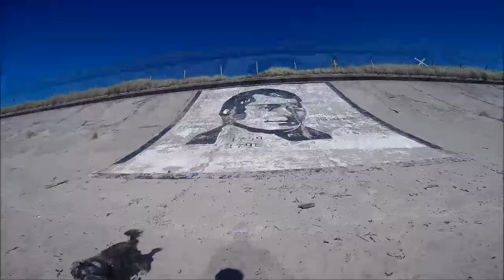Stevenston Beach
A walk at Stevenston Beach in late summer and before Robert Burns got a make over. Also it's a nudist beach and yes there was a guy walking towards me nude at 04:33 in this video. why me. Last time I saw someone naked at Stevenston beach was August 1999.